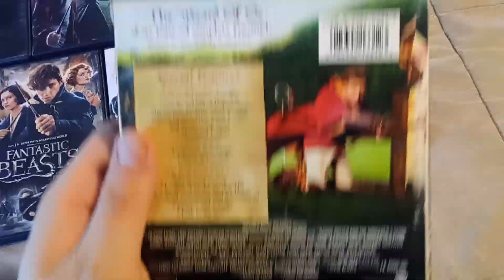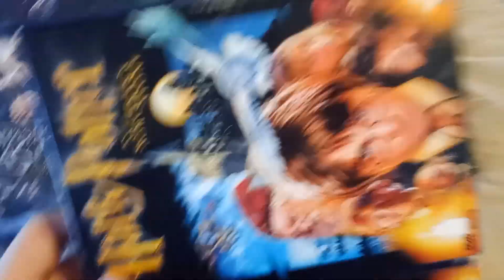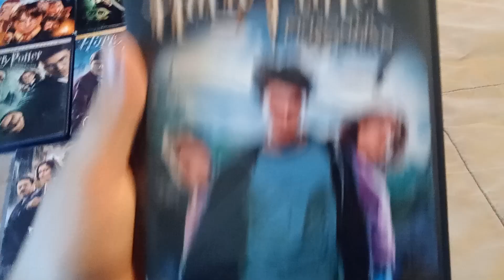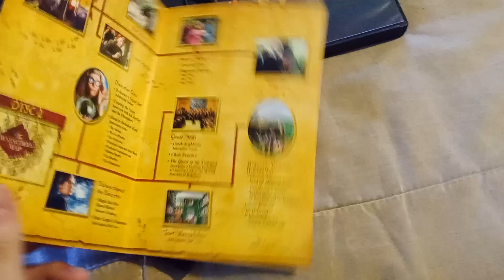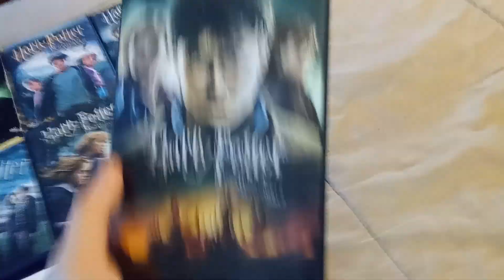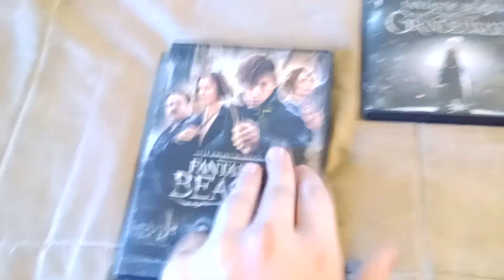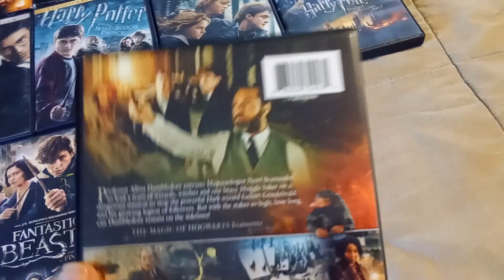My Harry Potter and Fantastic Beasts DVD Collection (December 26th, 2022)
After it was Christmas, my Harry Potter and Fantastic Beasts films grew and the Wizarding World is getting bigger.